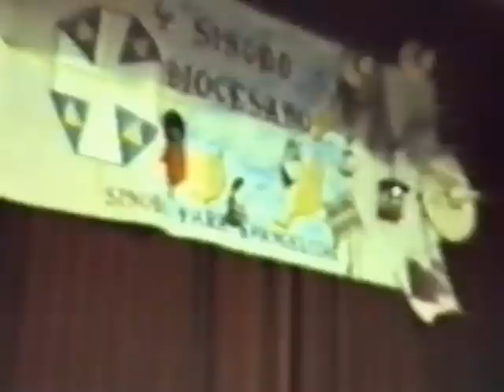IX Sínodo Diocesano de Canarias - vídeo 2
Cada uno de los vídeos incluye índice y minutaje. Seguimos trabajando...
En 2012 se cumplen 20 años de nuestro último sínodo diocesano.
El Secretariado Diocesano de Medios de Comunicación Social nos ofrece la versión digital de los momentos más importantes de dicho encuentro pastoral.
El 1 de mayo de 1992 dio comienzo el IX Sínodo de nuestra diócesis.
Contenido de este vídeo:
Fecha de la filmación: 1 de mayo de 1992.
Número de vídeo: 2
Duración: 66,54 minutos.
MINUTAJE:
1.- Comienzo de los trabajos sinodales en el salón de actos de los PP.Claretianos en el Colegio Claret de Tamaraceite.
2.- 00:43 El obispo Mons. Echarren explica qué es un sínodo diocesano.
3.- 03:49 El Rvdo. D.Luis Laborda hace algunas indicaciones sobre la organización del
              sínodo.
4.- 10:25 Presentación por parte del Rvdo. D.José Luis Guerra, promotor del sínodo, del
              documento base para los trabajos sinodales. Este documento se tardó cuatro
              años en ser elaborado.
5.- 12:25 Se vota el documento base.
6.- 21:55 Se presenta un documento sobre el Primero de Mayo que se quiere que la
              asamblea lo apruebe.
7.- 25:03 Se presenta a la asamblea por el seglar D.Pablo Falcón, presidente de la
              HOAC, un documento de adhesión a las reivindicaciones del Primero de
              Mayo.
8.- 27:48 La asamblea vota el documento de adhesión sobre el Primero de Mayo,
              dándole a este documento pronunciamento sinodal.
9.- 30:40 El Rvdo. D. Hipólito Cabrera hace una exposición sobre la realidad social de
              la isla de Fuerteventura.
10.- 49:00 El seglar D.Gregorio Cabrera Hernández hace una exposición sobre la
              realidad social de la isla de Lanzarote.